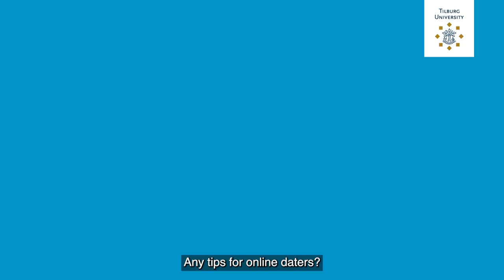Tess van der Zanden on the impact of spelling mistakes on online dating profiles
What is the impact of spelling mistakes on online dating profiles? ‘It can cause a lower score in terms of attractiveness’, according to research of PhD Student Tess van der Zanden. In this video she explains how this works and what is more important for your dating profile: photo or text.